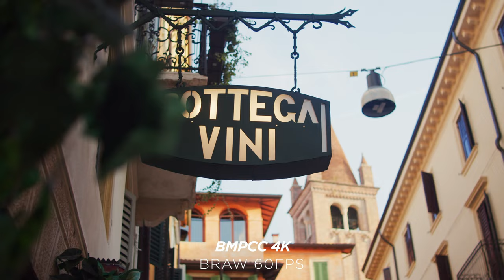Still the BEST ENTRY LEVEL CINEMA CAMERA in Late 2023 // BMPCC 4K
The blackmagic Pocket Cinema Camera 4K is already some years on the market but still one of the best options out there.
In this Video I share my experiences with the camera as well as why I think that the bmpcc 4k is still the best entry level cinema camera even several years after its release.

▶   My Cameras:
Main Camera
2nd Camera
old Camera

▶ Best Drone

▶ Stabilizer:
Best Stabilizer
Best Gimbal

▶ Audio Gear:
Studio Microphone
Best Run & Gun Mic

▶ Lights:
Favorite Light
Best Budget Option

▶  Lenses:
My favorite lens
Run & Gun Lens
My favorite wide angle